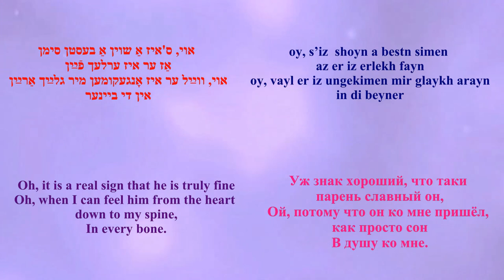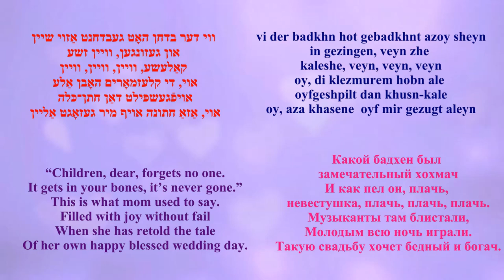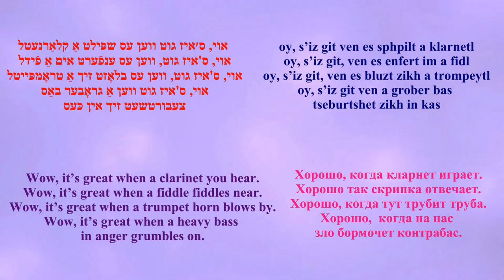MOLLY PICON - OY S’IZ GUT - WOW, IT’S GREAT/Subtitled/ МОЛЛИ ПИКОН, oй, с’ыз гут מאָלי פּיקאָן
Lyrics by Jacob Jacobs
from 1939 operetta, Mayn Malkele (My Molly)
Label:RCA Victor (25-5028-B) 1939
Translated by Arye Menachem (LM)
Музыка Эйба Эльштейна
Слова Джейкоба Джейкобса
из оперетты 1939 г.
Майн Малкеле (Моя Молли)
Перевод Арье Менахема (ЛМ)
אױ, ס'איז גוט

מוזיק פון אברהם עלשטיין
װערטער  פון יעקב (דזשײקאָב)  דזשײקאָבס
פֿון 1939 אָפּערעטע
מיין מלכּהלע (מיין מאָלי)